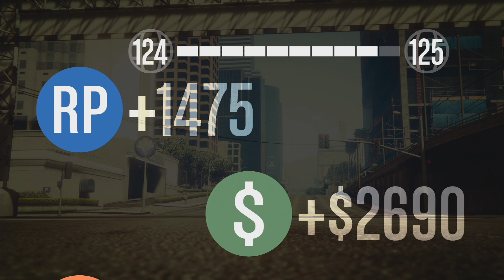EL PINBALL MÁS LOCO DE GTA CON CADDYS! SALGO VOLANDO! XD | GTA 5 ONLINE | Martuka93